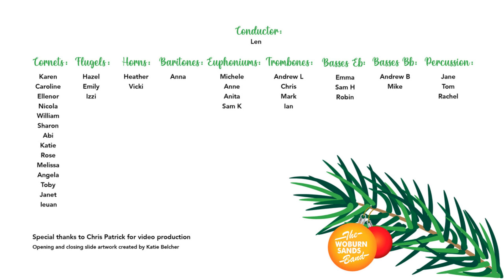The Woburn Sands Band: Christmas Eve 2020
Our traditional Christmas Eve concert can't happen this year, but never fear: The Woburn Sands Band will still bring music to you! Please enjoy this peformance from players representing all our band groups and please accept our very best wishes for the happiest Christmas possible and a better 2021.